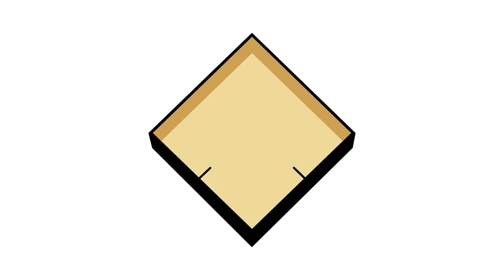Vostok 1 - Custom Lego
Today is the day this happened! Happy Cosmonautics Day 2018! On this day, 57 years ago, Yuri Gagarin became the first person to orbit Earth!

About the Vostok 1 - With R-7 Rocket:

The post-World War II era saw the advancement of rocket technology based on German research during the war. Several countries set out to design rockets as Intercontinental Ballistic Missiles (ICBM) to deliver weapons of mass destruction. The Soviet Union deployed the R-7 series as their primary ICBM, but they later used the rocket for a different purpose: space travel. In 1961, the Vostok 1 capsule delivered by the R-7 rocket enabled Yuri Gagarin to be the first person to successfully orbit the Earth and return safely. Roughly 60 short years after Kitty Hawk and the first flight, human beings travelled into space. Anyone living during this time could have very well seen both the first airplanes and the first person in space.

We’ve got Yitzy & Lando discussing the brand new release – the Vostok 1, in this episode of Brickmania TV!

Official kit release date is Thursday, April 12, 2018.